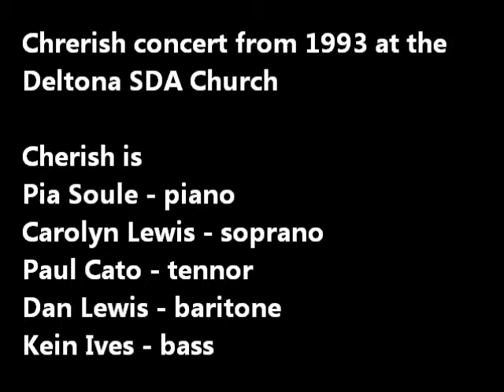The New 23rd Psalm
The New 23rd Psalm; the best arrangement that I've ever heard.